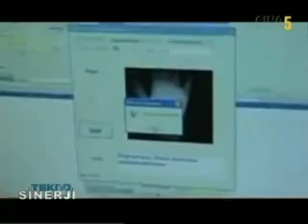Tekno Sinerji Bölüm:2 - [tvarsivi.com]